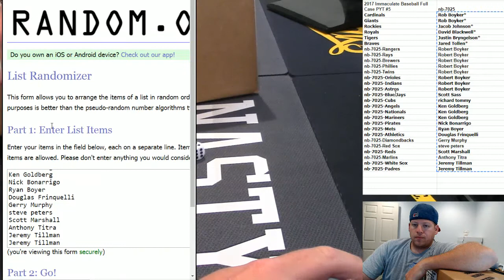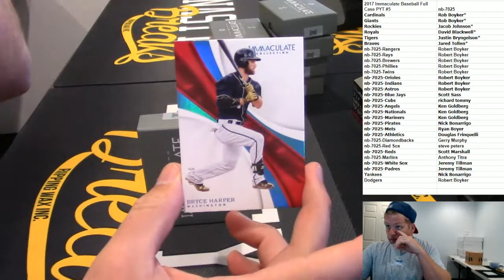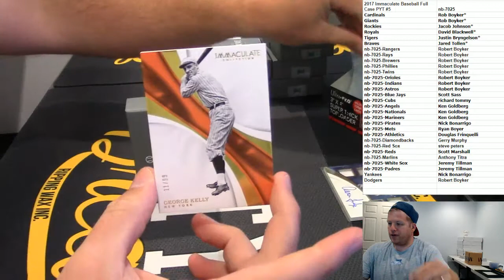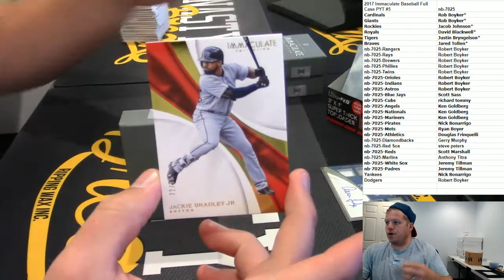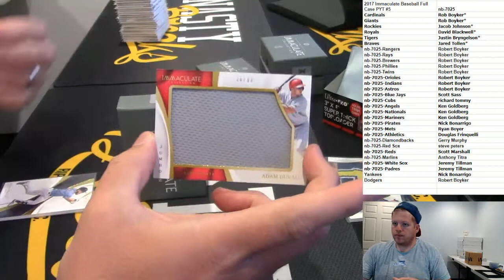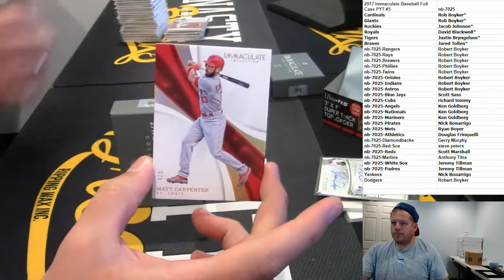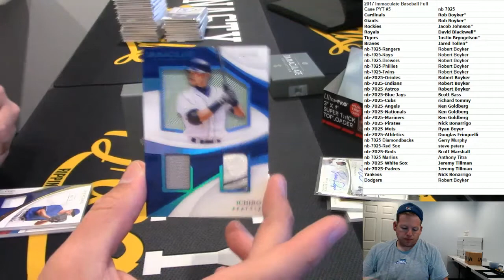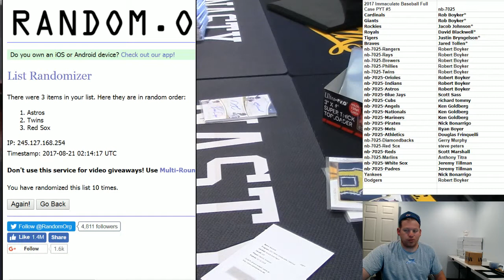8 20 17 2017 Immaculate Baseball Full Case PYT #5